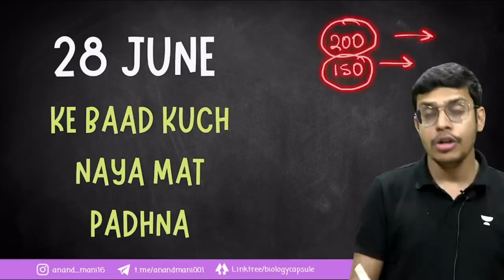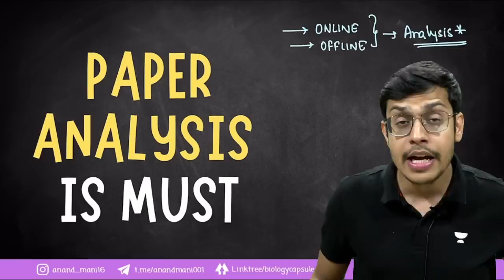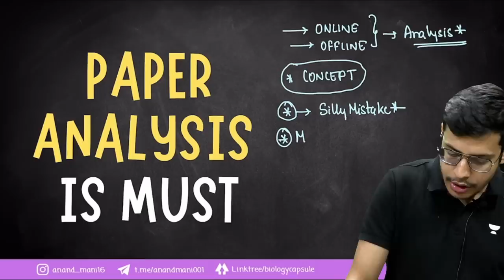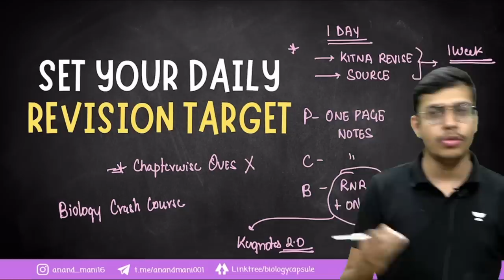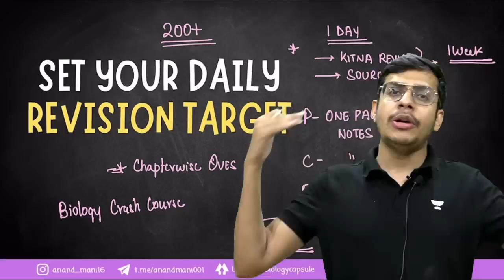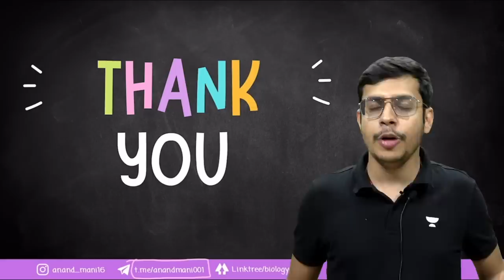Last 20 Days | Ye Galti Mat Karna | NEET 2022 | Dr. Anand Mani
Use code ANAND to enroll